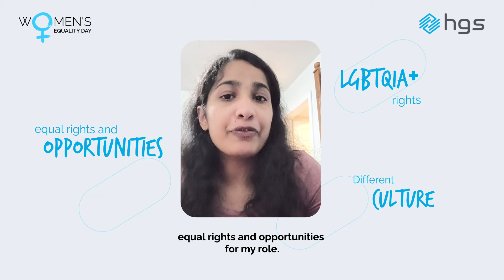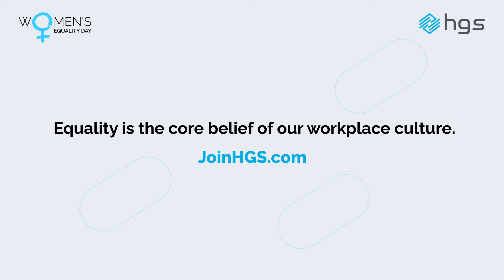Women's Equality Day with Tanya Mukhija, HGS Canada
Tanya - Designate Trainer, HGS Canada, expresses her thoughts on women's equality, and here is what she has to say about the equal and transparent workplace culture at HGS.

Become a part of our inclusive team?